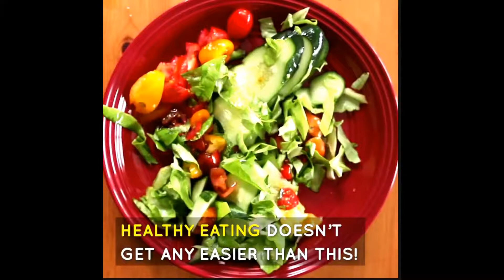Nerd Gift Shop - 1 Minute EZ Salad Maker - Fruit & Salad Cutting Bowl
Making fresh and healthy salad is no longer a chore. Rinse, chop and serve almost any salad in seconds with our 60 seconds Salad Maker! Never cut your fingers again!